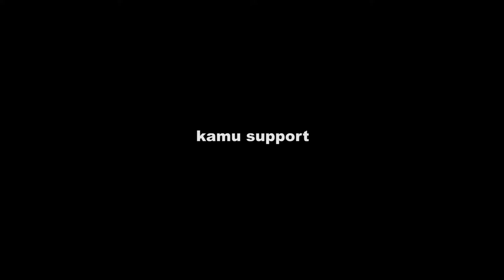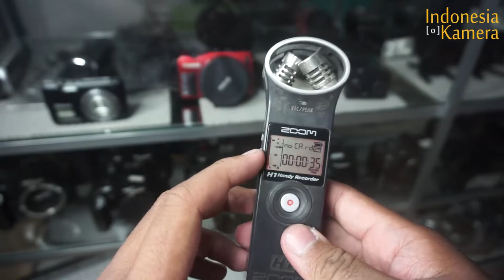Cara Menggunakan Mic Zoom H1 | INDONESIA KAMERA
Terus ikuti Channel kami jangan lupa